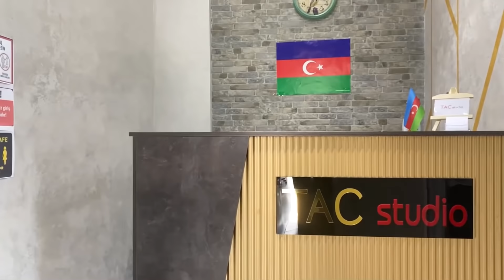Nənənin möhtəşəm dəyişimi😂